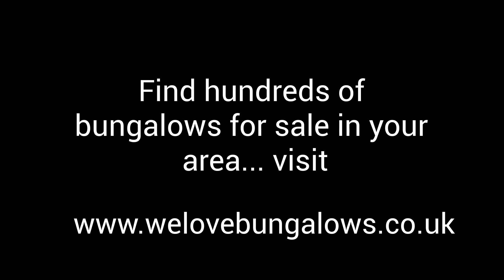Bungalows For Sale In Sheffield